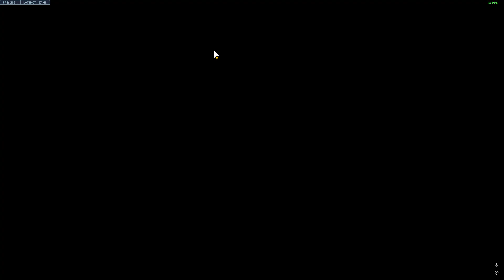Average Overwatch 2 Rage Experience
🎯SUBSCIBE🎯